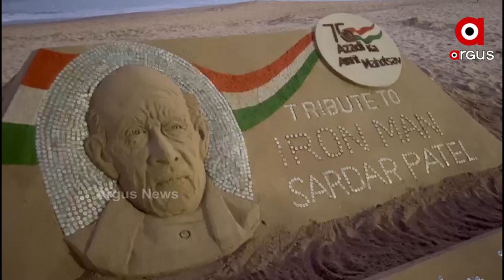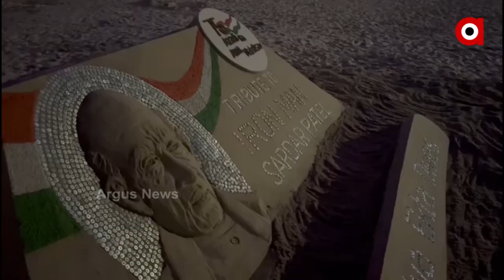ସର୍ଦ୍ଦାର ବଲ୍ଲଭ ଭାଇ ପଟେଲଙ୍କୁ ବାଲୁକା କଳା ମାଧ୍ୟମରେ ଶ୍ରଦ୍ଧାଞ୍ଜଳୀ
ଲୌହ ମାନବ ସର୍ଦ୍ଦାର ବଲ୍ଲଭ ଭାଇ ପଟେଲଙ୍କ ଜନ୍ମ ଜୟନ୍ତୀ ଉପଲକ୍ଷେ ବାଲୁକାକଳାରେ 20କେଜି ଲୁହାରେ ଶ୍ରର୍ଦ୍ଧାଞ୍ଜଳୀ ଜଣାଇଲେ ପ୍ରଖ୍ୟାତ ବାଲୁକାଶିଳ୍ପୀ ପଦ୍ମଶ୍ରୀ ସୁଦର୍ଶନ ପଟ୍ଟନାୟକ।